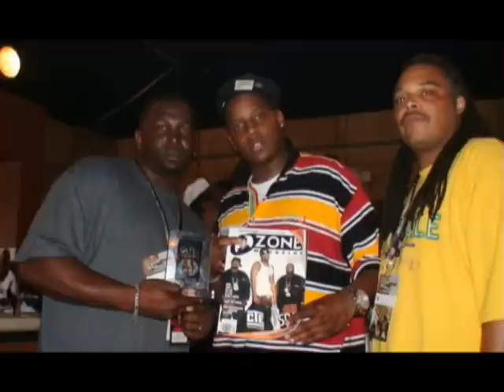SwampRoot Videos - Blood Raw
Be on the Look Out for the Exclusive Interview